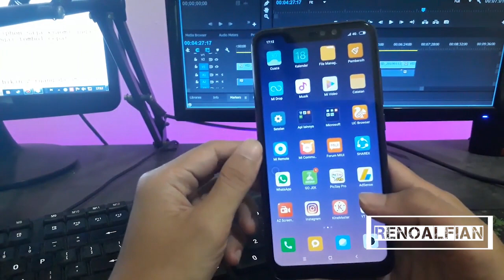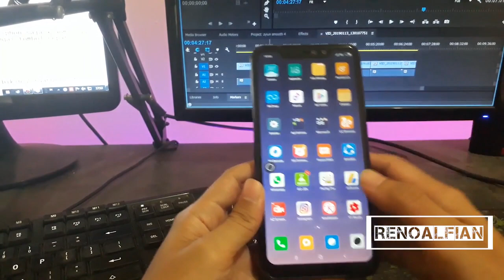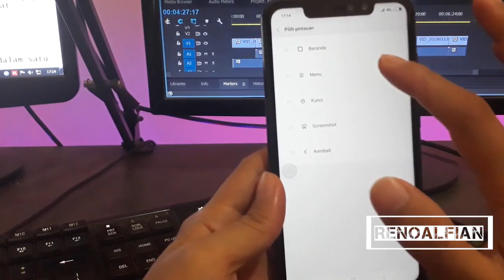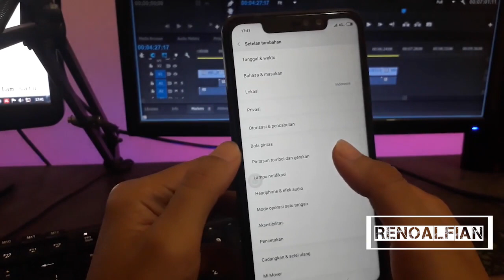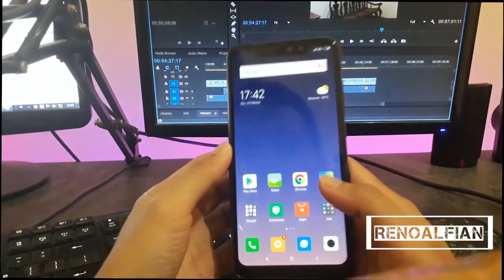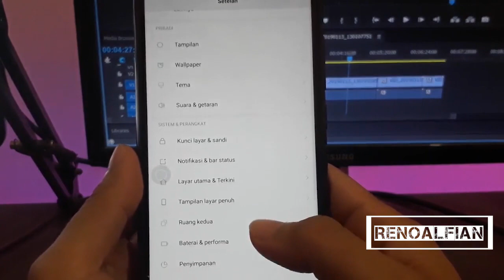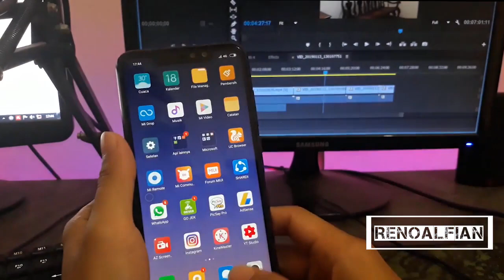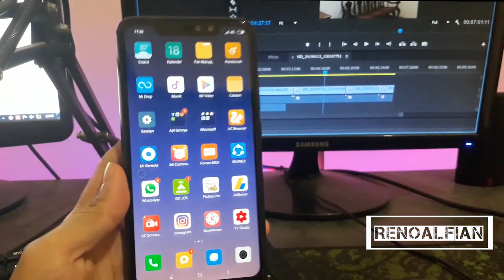7 Fitur Keren Xiaomi Redmi Note 6 Pro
divideo kali ini aku akan sedikit share kekalian mengenai fitur canggih yang sedikit terabaikan pada ponsel xiaomi.mungkin buat kalian yang belum tahu bisa mencobanya ya.tonton sampai selesai.